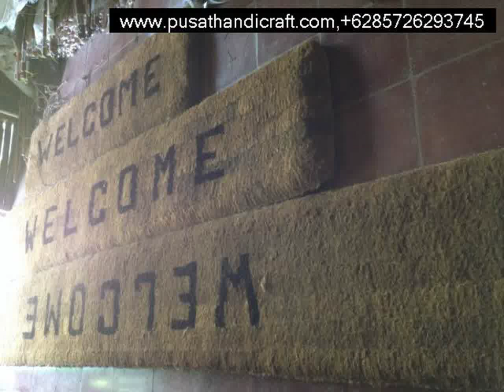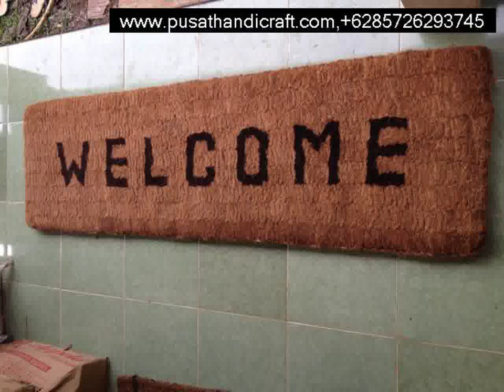Jual Keset Sabut Saumlaki,+6285726293745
Jual Keset Sabut Saumlaki